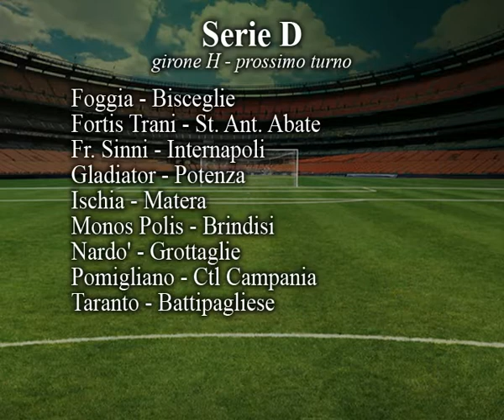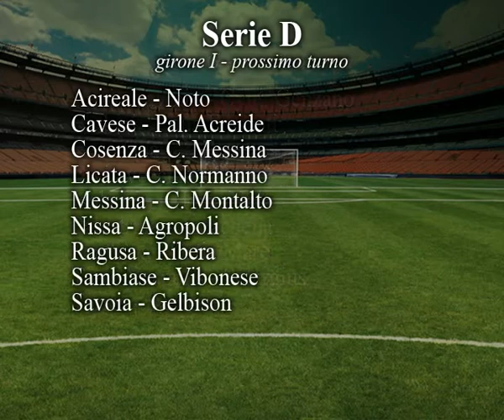Serie D 22a giornata + Lega Pro